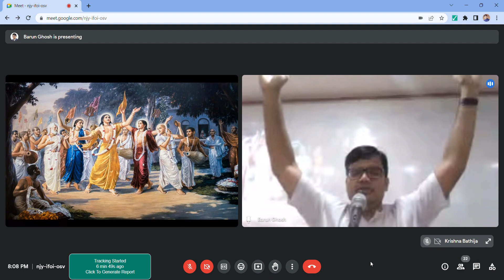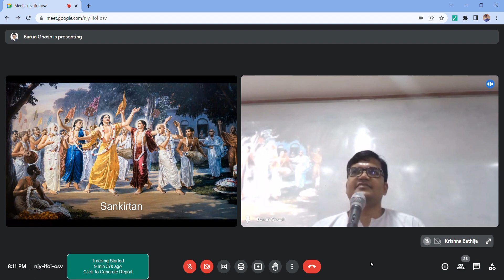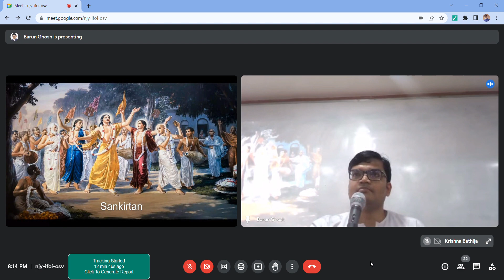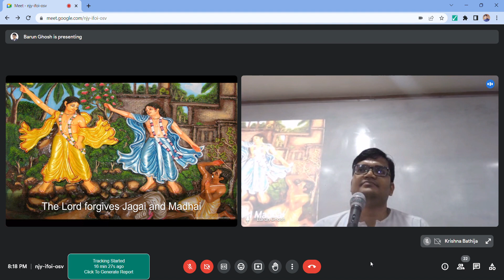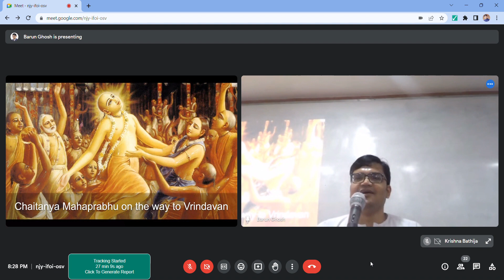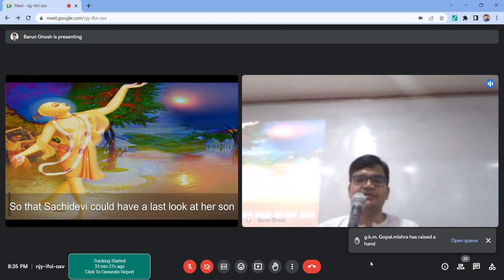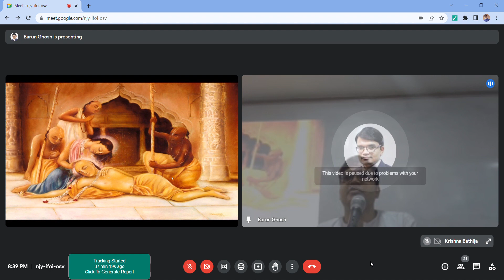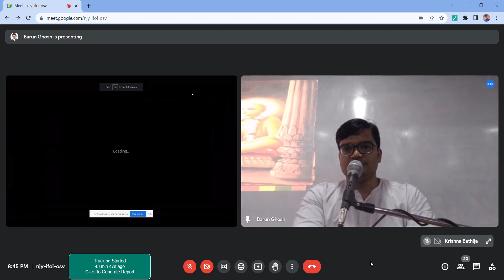Lord Chaitanya Accepts The Renounced Order by Mr. Barun Ghosh | 5th July, 2023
Barun Prabhu currently is working as a Senior Manager - Analytics at TransUnion CIBIL